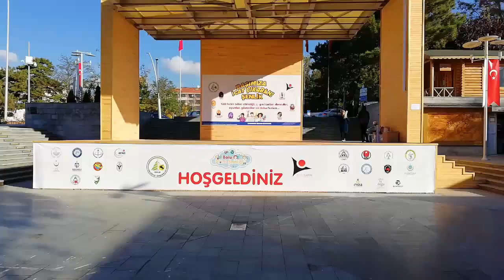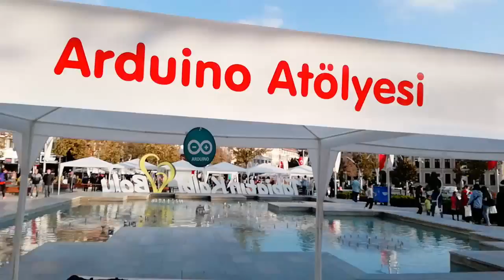Bolu Bilim Şenliği 2018- Arduino Atölyesi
2-3-4 Ekim 2018 tarihlerinde Bolu ilimizde bilim şenliği düzenlendi.

Yaklaşık 100 ün üzerinde kişiye arduino hakkında bilgiler verildi.

Arduino ile  trafik lambası çalışması yaptırıldı.

7 den 70 e katılım gerçekleştirildi.